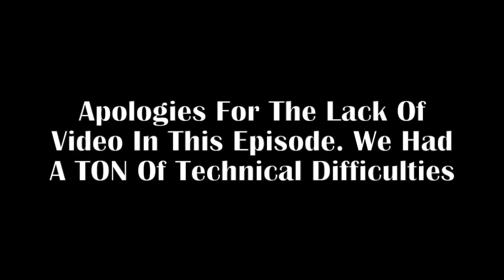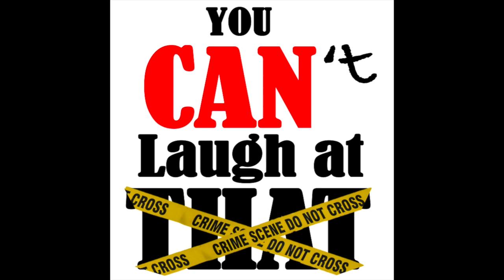Episode 73: You Can't Laugh At Bad Landlords Ft. Sarah Tollemache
One of the biggest benefits of renting is that when something breaks or goes wrong, someone else fixes it at no cost to you. Meanwhile, one of the biggest detractors of renting is that when something breaks or goes wrong, you're at the mercy of your landlord.

Whether they blame you for the problem, keep you waiting for an unreasonable amount of time, or end up in your apartment without a head's up, having a bad landlord can make you feel powerless... so you've just got to laugh.

Sarah Tollemache once had a landlord like this, and not only has she found the funny in the frustration, she turned it into a hilarious bit that proves you CAN laugh at that.

Even on the first of the month.

In this episode, we talk about:
-If doing Zoom shows is worth it.
-The bit from Sarah’s album, Voluptuous Boy, about her landlord.
-Comparing living in New York City to camping.
-Sarah’s writing process.
-Thinking of jokes about inappropriate situations, like when Sarah joked about the Challenger disaster at 8 years old.
-Using humor and heightening a situation when you feel powerless.
-Turning microaggressions into material.
-Developing some empathy for the things landlords have to deal with.
-Making the unreasonable characters in your bits likable to punch up the humor.
-The difficulties of finding a place in New York and moving.
-Driving pet peeves.
-Paying rent on time.
-Landlords cutting corners when fixing little things like light switches and hot and plumbing.
-Mice.
-Weird roommates.
-Joke placement.
-Dealing with technical difficulties.
-The necessity of conflict for growth.
-Writing what you feel.
-The savages who flush their tampons.
-And more!!!

Support our podcast and gain access to 15 minutes of bonus footage from this episode

To support our guests, you can buy their albums

Produced by Golden Ox Studio | Music: Producedbyzip